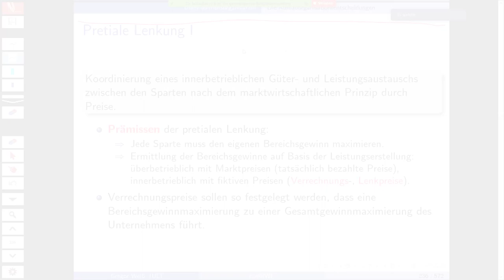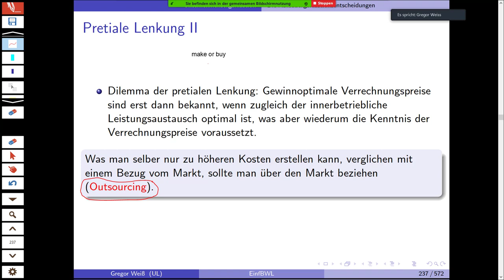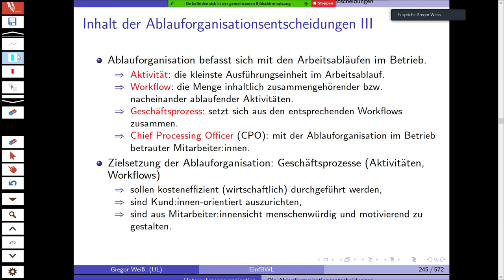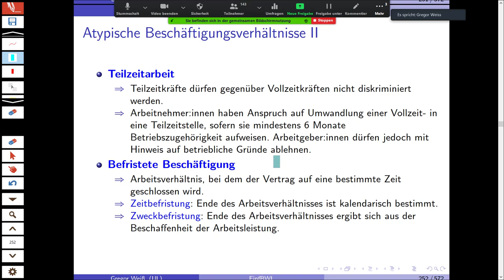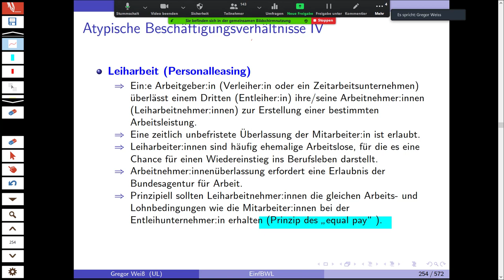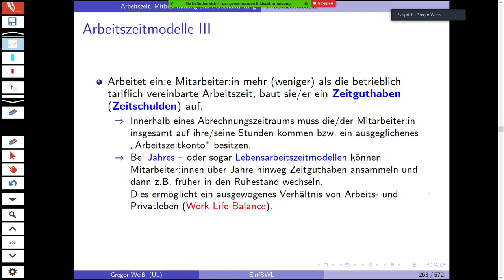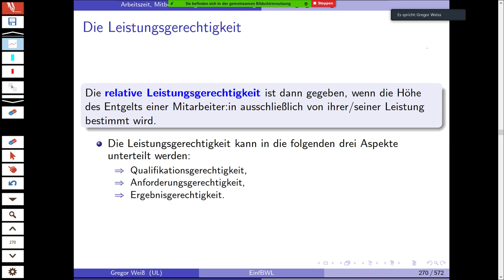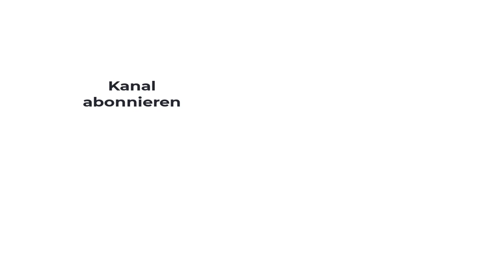Einführung in die Betriebswirtschaftslehre - Wintersemester 2020/2021 - Vorlesung 7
Siebte Vorlesung in der Einführung in die Betriebswirtschaftslehre an der Universität Leipzig im Wintersemester 2020/2021